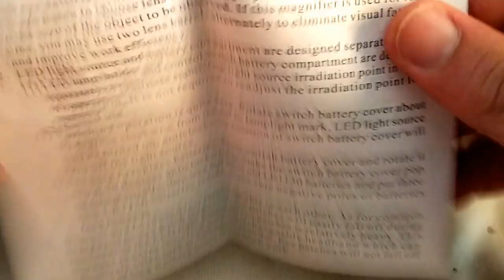9892GJ Watch Repair Magnifier with 10X 15X 20X 25X 2 LED Lights